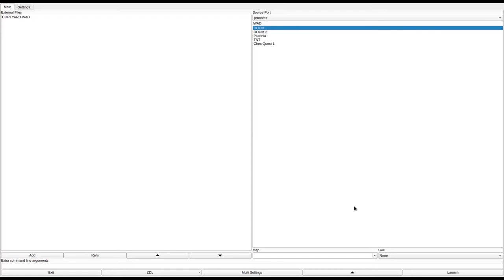DOOM 1 - CORTYARD.WAD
added to the "Hall of Shame" for confusing level design where you must find secrets to progress and for the seizure room.
called "The Court Yard" in the /idgames FTP.
created by Maurice Ormon on July 6th, 1994.
from the .txt file included with the WAD:
"A tough basement, a fun maze, and a couple of teleports. Nothing too hard."